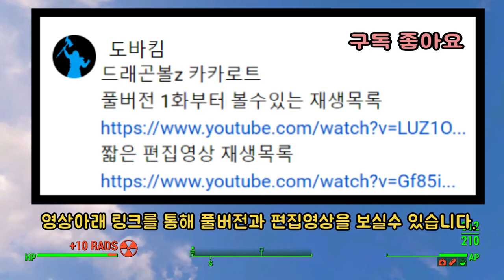슈퍼사이어인3 오공 VS 마인부우